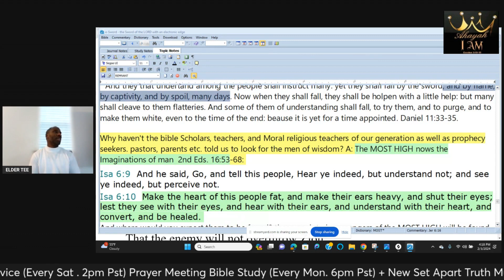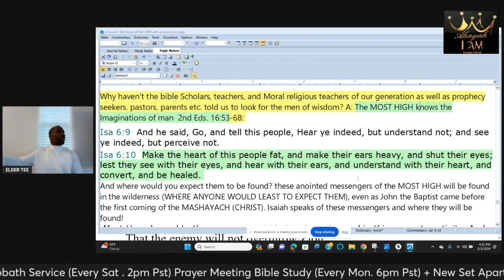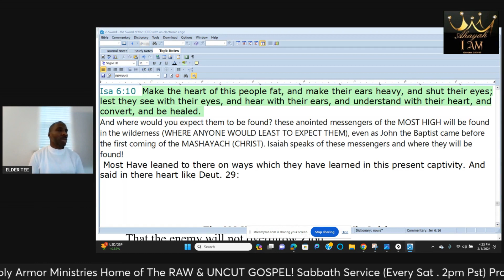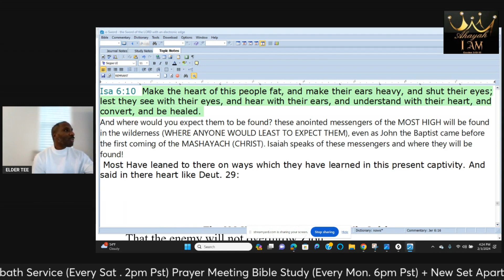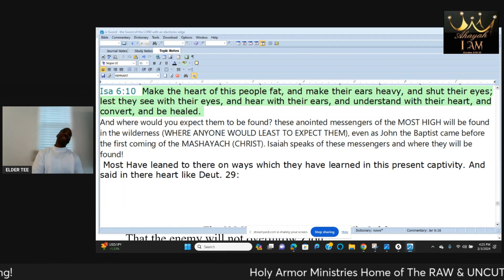BREAKING THE PSYCHOSIS (SHORT MSG!)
Thawadah to all who stood in the gap yesterday during prayer meeting amongst the Assembly of the Saints as we sent our Prayers up to the ALMIGHTY ! To Deliver us from this bondage (This corrupted World full of sin's pollution). Remember all things work for our good (Rom. 8:28). Ahba said if it's marvelous in the eyes of this people (us) in these days, then it shall be marvelous in His sight! Zech. 8:6 To deliver us from the pit of destruction that broad path that the World runs to follow after. But, now comes our deliverance Zion! That's why the worlds in a uproar. Keep fighting the good fight of Faith Family...!  Shalawam, Selah... and Armorz Up. (Eph.6:10-18)